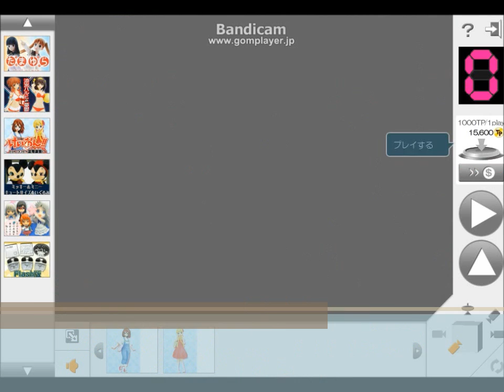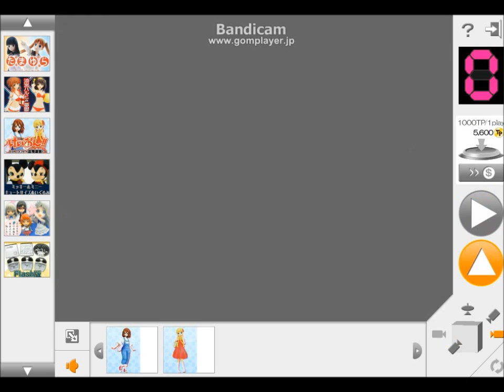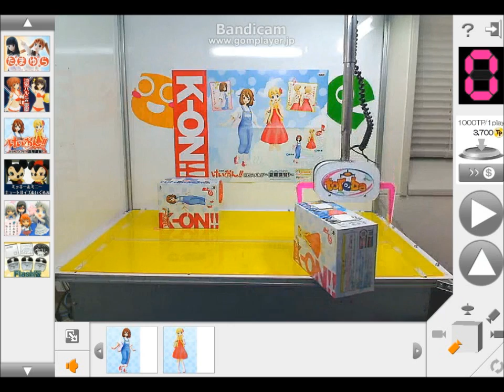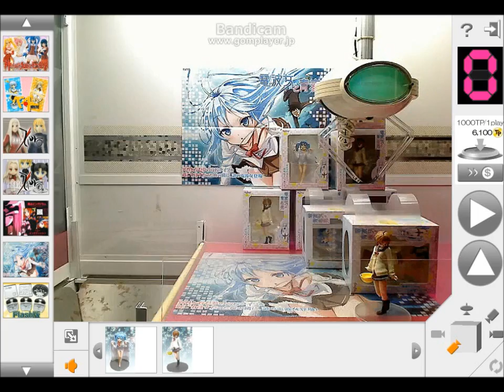クレーンゲーム動画番外編3～トレバのオリジナル台をやってみた～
今回はけいおん！夏期講習の紬のフィギュアに挑戦した動画です。
誰かのやりかけです。
本当はワンピース系をやりたかったのですが、グラメンのガープを
実店舗で取った日の夜にトレバで投入されるという
不運もあったりして、結局これになりました。。。
基本は斜めにして手前に寄せる感じですかね・・・。
他に何かやり方あるかもですが。
※1つの台にアクセスが集中すると、画質が落ちてカクカクになり、
その時もしプレイヤーさんがいたら迷惑になると思ったので、
けいおんの景品が終了してからの公開としました。

【トレバとは？】
クレーンをブラウザから遠隔操作して景品をゲットできるサイト。
景品は実際に郵送されてきます。
以前は「いつでもARキャッチャー」という名前でした。

【詳細】
・けいおん！夏期講習～琴吹紬～
機種：トレバオリジナル台
金額：1回1000TP（トレバポイント）
※5/30よりシステム変更がありまして、
1プレイ＝1000TP（トレバポイント）になりました。
ポイントをまとめ買いするとお得になります。
いわゆるクレサに近いものですね。

↑このサイトは商用利用でない限り、フリーで使用できます。
（YouTubeパートナープログラムは使用可能）